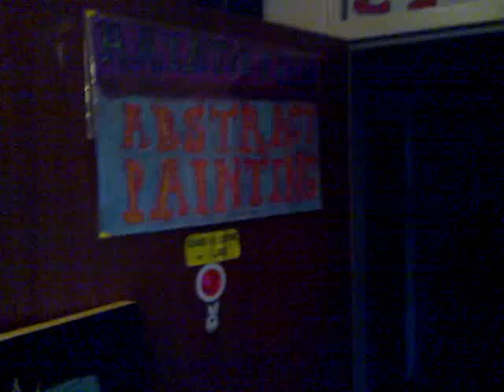Qik - Art for sale by tony bears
Streamed by tony bears in United Kingdom. Qik is the fastest way to upload videos to YouTube from your mobile phone.